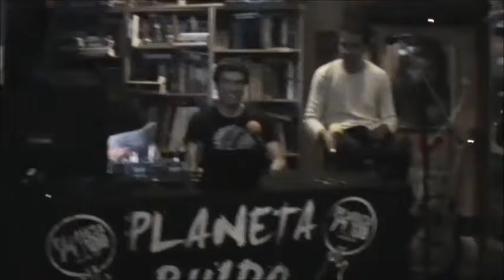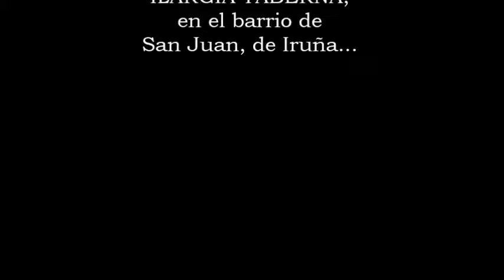Entrevista PUTAS DE HOJALATA 18 06 2015 BAR ILARGIA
PUTAS DE HOJALATA, en el ILARGIA de San Juan, en Iruña... En directo desde PLANETA RUIDO...